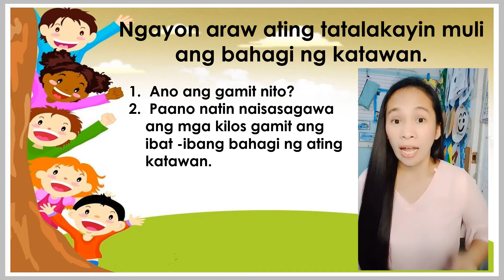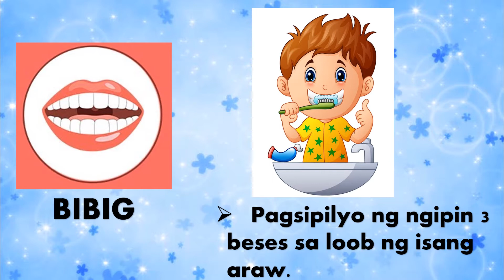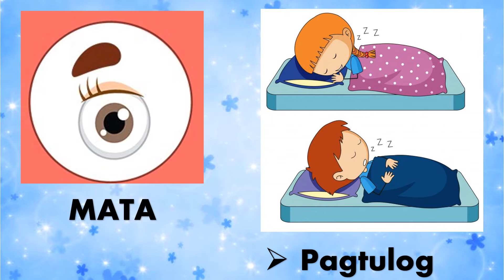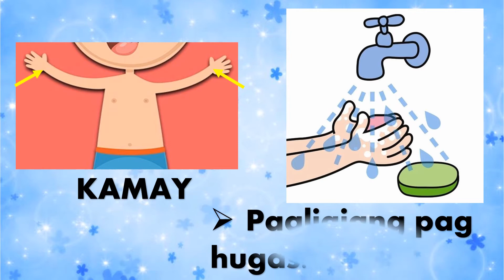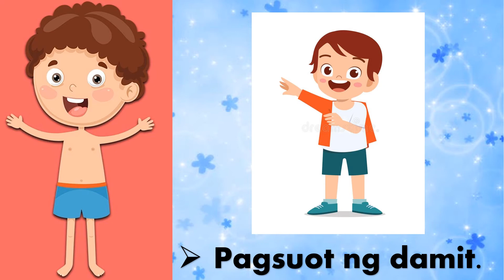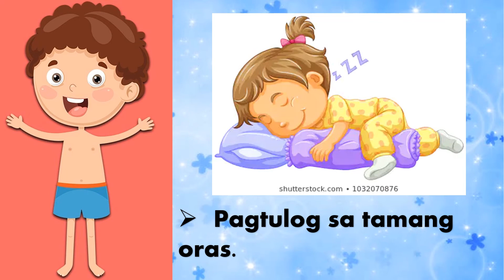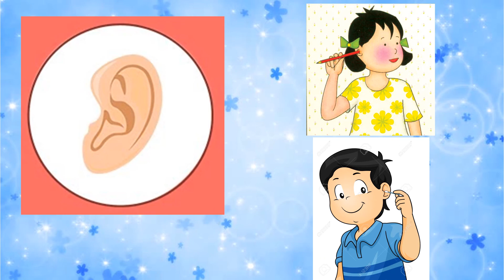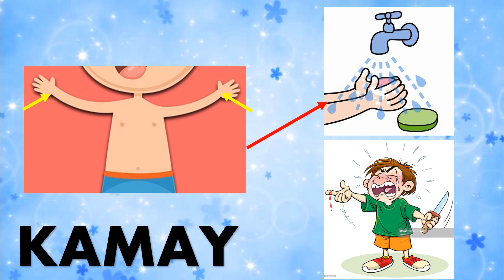WEEK 7 DAY 5 AKO AY MAY KATAWAN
Pagtalakay sa tamang pangangalaga ng ating katawan.